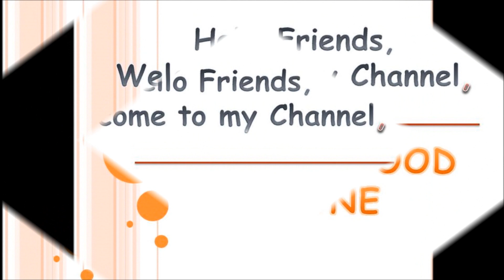How to make 🥭🥭 Mango 🥭🥭 Jam at Home || Homemade mango jam || 3 Ingredients Mango Jam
Welcome to Anoos Food zone

It's summer, the season of mangoes and it's time to make enormous recipes of mangoes. Today I’m going to show you how to make Homemade Mango Jam.